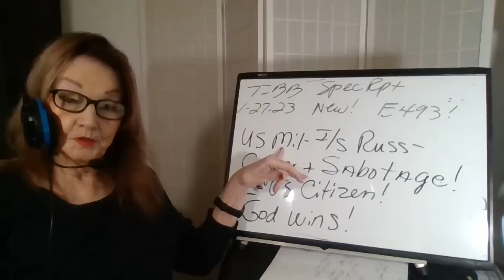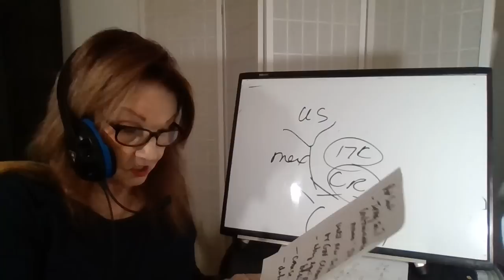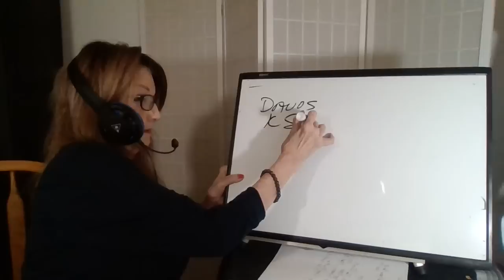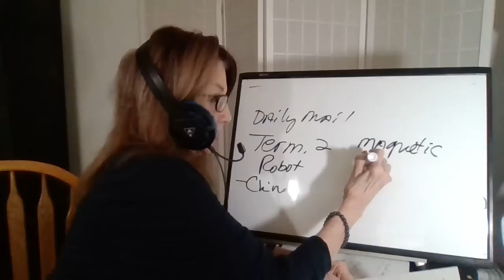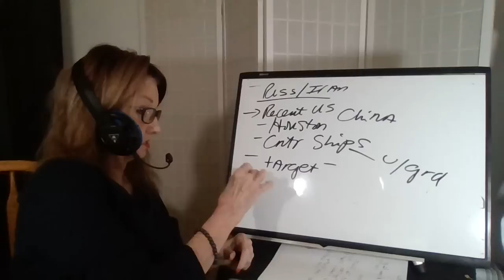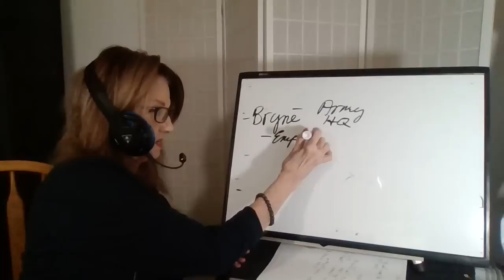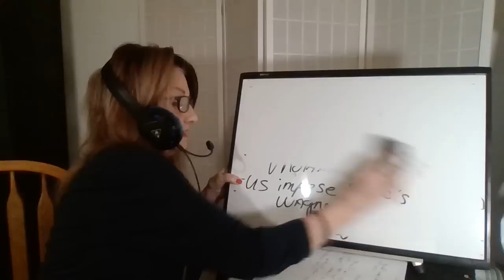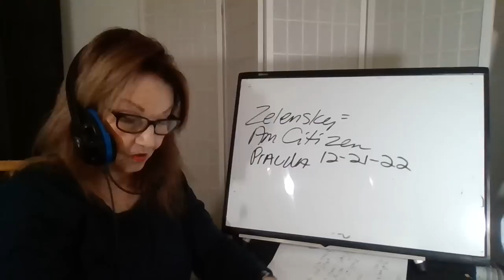012723 T-BB-Spec Rpt E493 Shadow US Mil-I/S Russia -Cypher + Sabotage! Z= US Citizen! God Wins!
Channel billie beene (lower case b's)  Alt yt channel Billie Beene (cap B's)

 Israeli News Live-Steven Ben-Nun,   Book Art of War by Sun Tsu,   Clif High, Gene Decode,  Scott Ritter
SQ Site - Daily Mail
website WarNews24/7
Beforeitsnews Benjamin Fulford Jan 27 2023